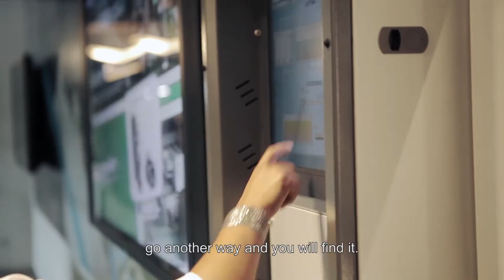Go Green in the City challenge - 2017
The GoGreenIntheCity2017 challenge is back. We invite you to take the opportunity to create an idea for intelligent energy management and earn recognition on a global stage. What's more? Get a chance to work closely together with mentors from Schneider Electric. Come be a part, compete for a job offer from Schneider Electric and an opportunity to visit Schneider Electric offices around the world*. Apply now